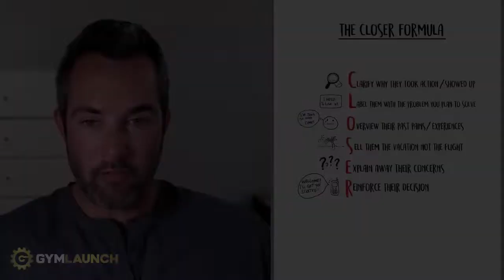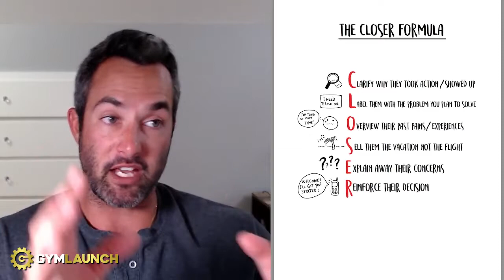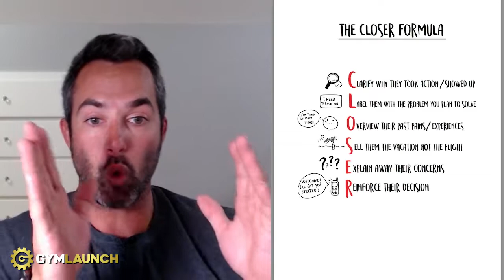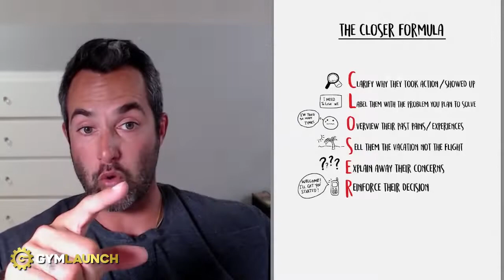THE SECRET To Closing MORE SALES In Your Gym!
This very simple formula is what helped us scale our business to over $100M in the last 6 years and it's the same thing we teach our clients. In fact all of our clients combined have closed $500M worth of fitness contracts using this method. It's called "The Closer Formula" and it was created by our company's founder Alex Hormozi. Implement it and close more deals with ease.